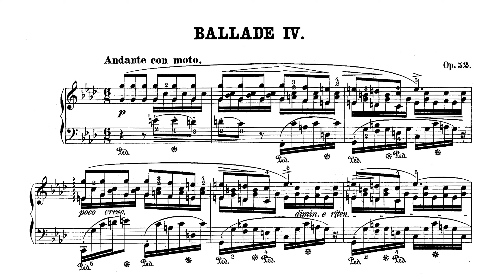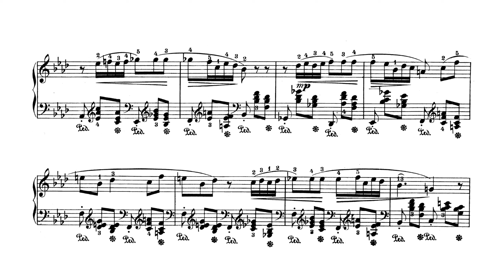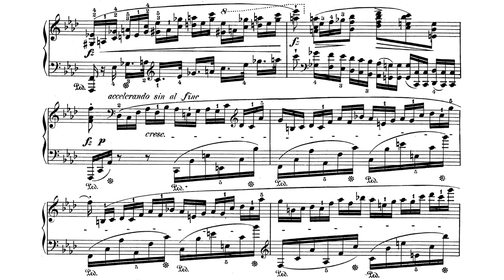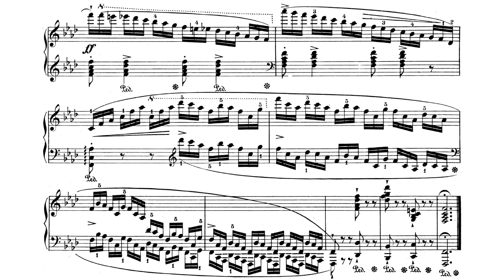Chopin - Ballade No. 4 in F minor, op. 52 (Audio+Sheet) [Cziffra]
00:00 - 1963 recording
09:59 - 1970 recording